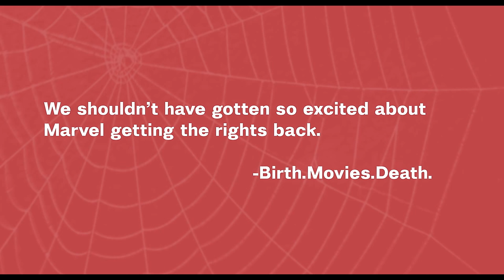What if Noah Baumbach Directed Spider-Man?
When you think about it, a Spider-Man movie by the director of FRANCES HA kind of makes a ton of sense.

Mary Jane Watson - Chloe Holgate

SEND ME SOME MAIL:
Patrick Willems